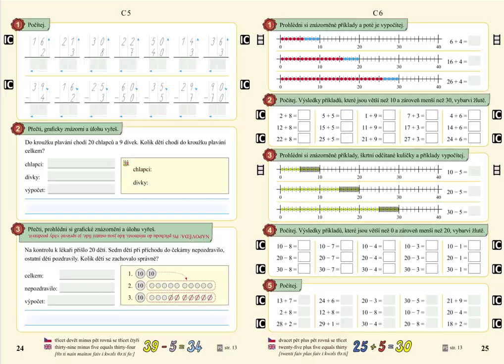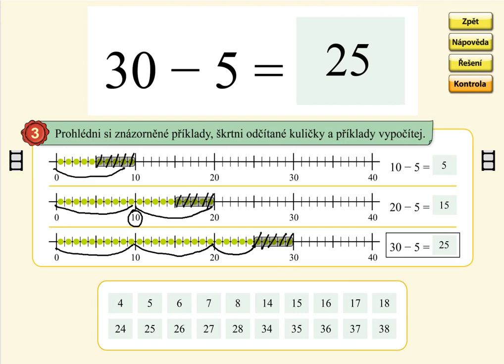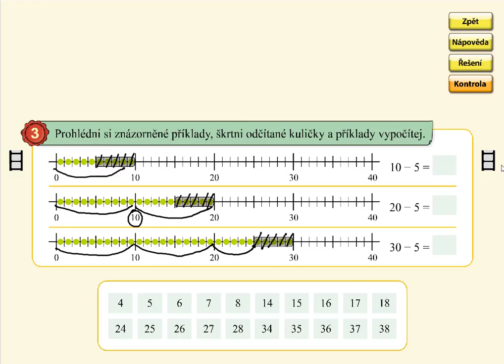Odčítání v oboru 0 až 39 (typ: 30-5), MATÝSKOVA MATEMATIKA 5. DÍL - POČÍTÁNÍ DO STA, str. 25, cv.3